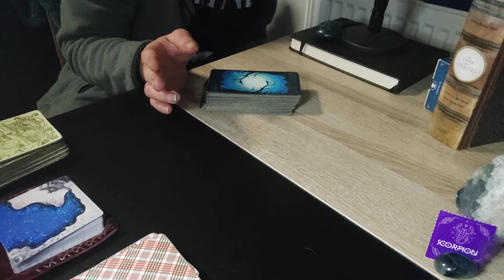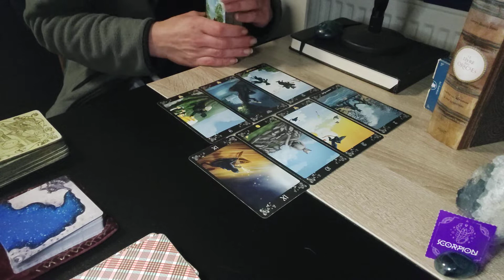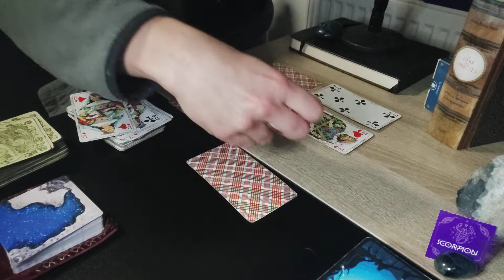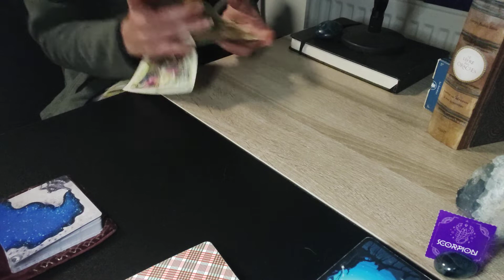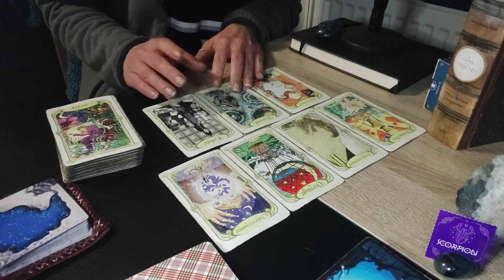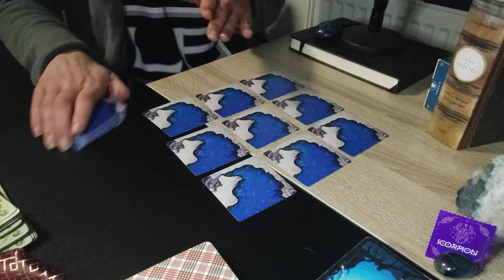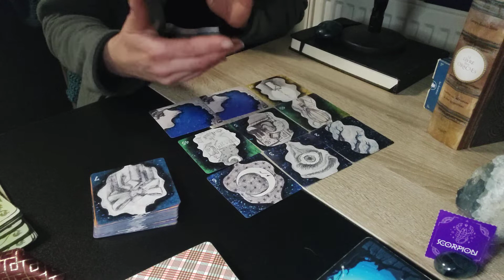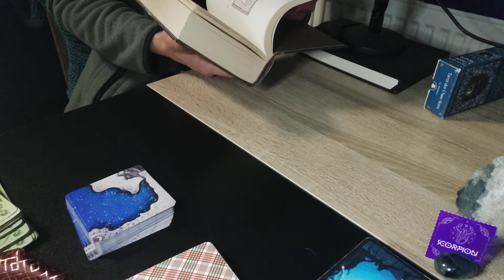Scorpion ♏🌬️🍃🍂❄️✨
🌬️🍂❄️Novembre nous appelle à décadenasser les

 blocages et nous invite à se connecter à la paix ❄️🍂✨

🙏Merci à vous d'être passé par là et à ceux qui m'attendent (im)patiemment ✌️😅💚

🪄 Pour me contacter pour un tirage 🪄

(n'hésite pas à me faire un message sur Messenger)

je fonctionne par don 🙏 c'est à la bonne franquette ✌️

💚pleins de bisouilles💚

🧞 Kali